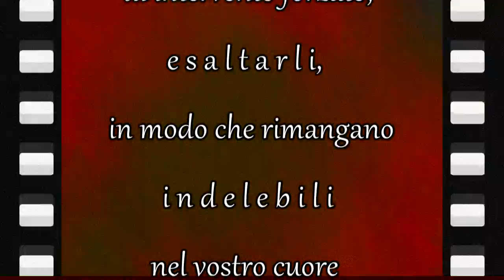Messaggio agli sposi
Messaggio agli sposi per il loro matrimonio.
Ci sono momenti speciali, autentici, unici nella vita che quando accadono ognuno di noi vorrebbe fermarli per riviverli e riassaporarli per sempre come il vostro matrimonio. Il nostro lavoro è catturare questi momenti nel modo più naturale possibile  cercando  situazioni  sempre nuove e particolari, pur restando quasi "invisibili", in modo da lasciar fluire gli eventi senza alcun tipo di intervento forzato, esaltarli, e restituirli in modo che rimangano indelebili nel vostro cuore  e nella vostra mente.